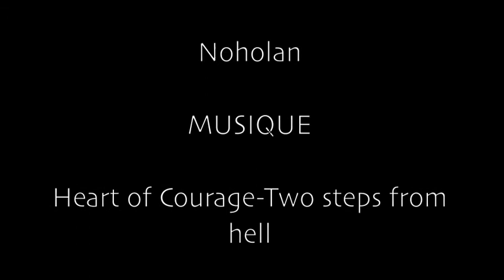Last fight, last survivor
Voici un court machinima muet intitulé "Last fight, last survivor" et présenté par la Knight-Team.

Synopsis : La guerre entre les humains et les Covenants dure depuis plusieurs décennies. Les forces Covenants ont réduit l'humanité à néant. Cependant, il reste encore une base de résistants humains, qui vont essayer de sauvegarder l'humanité.

N'hésitez pas à nous donner votre avis via les commentaires de la vidéo ou par message privé. Nous lirons toutes vos opinions et nous en tiendrons compte pour nos travaux futurs.